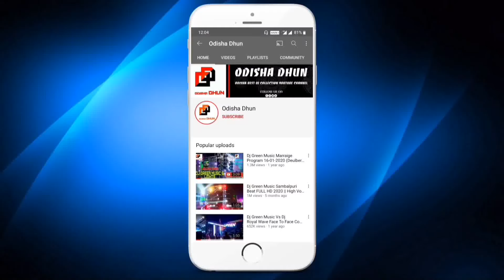Dj Royal Wave Talcher | Angul Mob-9776500002 Booking Now 2021 Marriage Program Full HD | Odisha Dhun